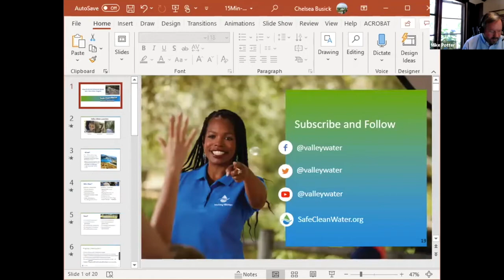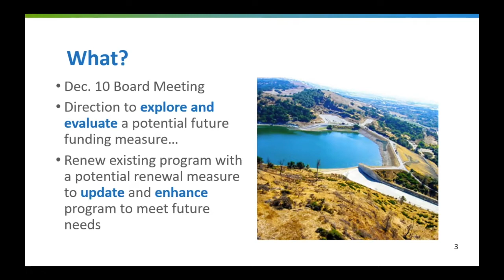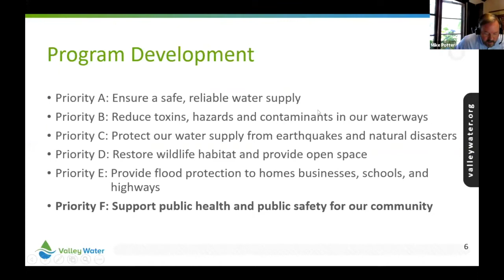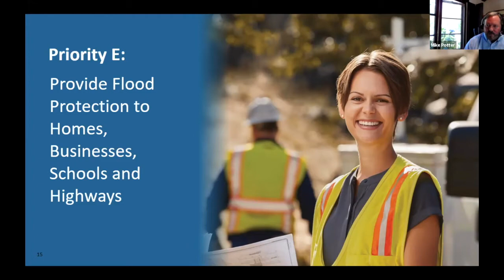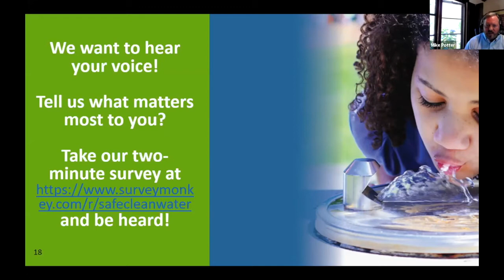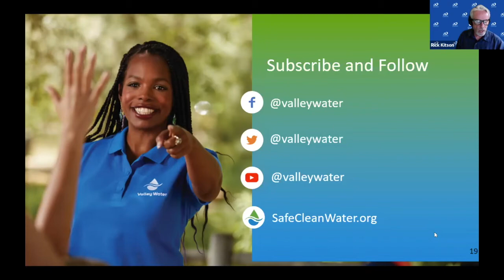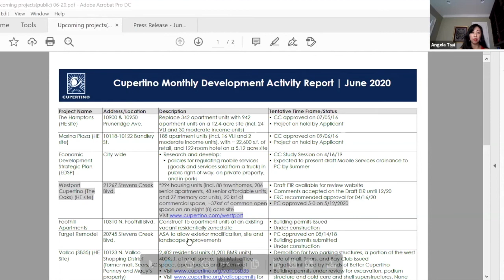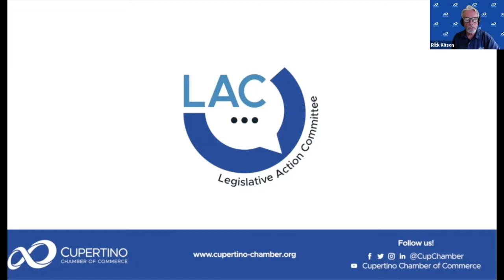LAC Jun 5, 2020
Santa Clara County Tax Assessor Larry Stone shares his concerns about fundamental flaws in the split tax roll measure on the November 2020 ballot in California. He enumerates the reasons he believes the measure will not be implemented even if approved by voters. He suggests that a split tax rate would accomplish the same goals much more effectively.

Valley Water Community Outreach Program Supervisor Mike Potter lead a Valley Water presentation of that organization's priorities and interest in community input for possible future ballot measures. ValleyWater.org. Angela Tsui, Economic Development Manager for the city of Cupertino shared the Cupertino Business Activitiy Report, discussed a special meeting on 6/5/2020 at which the city council was considering urgency measures to facilitate outside dining. A public demonstration in support of Black Lives Matter was also discussed.